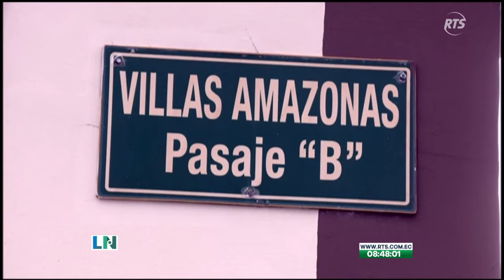Delincuentes hirieron a hombre por robarle objetos de valor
Sujeto fue asaltado en la puerta de su casa por dos ladrones que le arrebataron sus pertenencias. Los delincuentes se llevaron su computador y objetos de valor de la víctima que trató de defenderse.